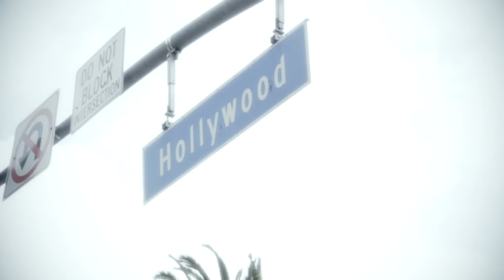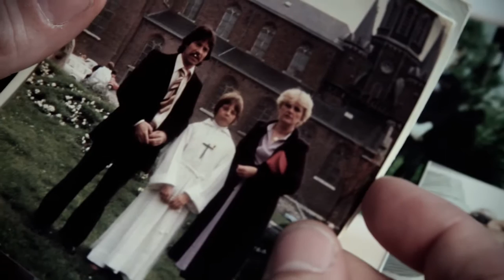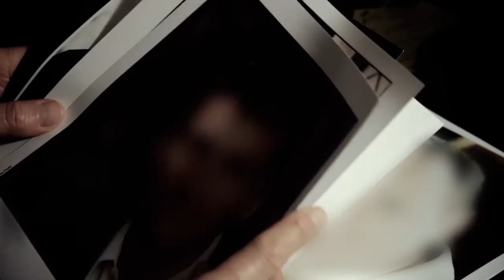Moby Wait for Me FINAL compressed